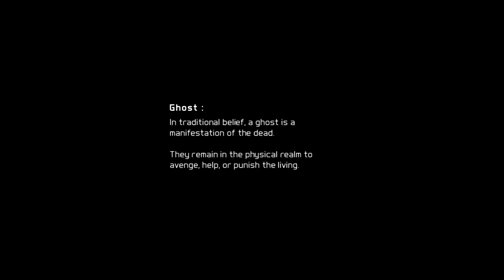Let's Play Ghost Recon: Future Soldier: Part 1 PC Max Settings [1080p]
Alright guys, so this is kind of a long one but I figured I'd start recording the Ghost Recon Campaign mode. Let me know if you want to see more!

-G